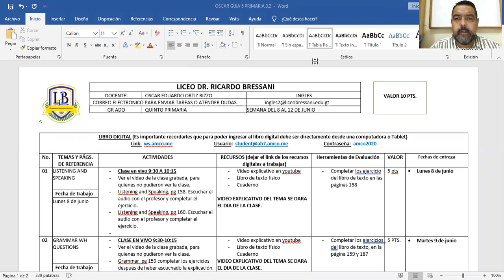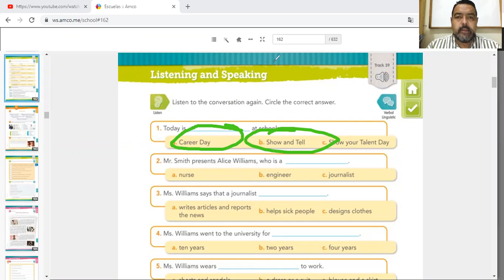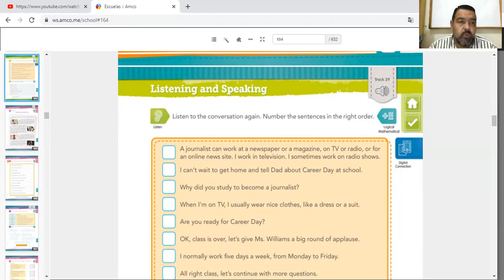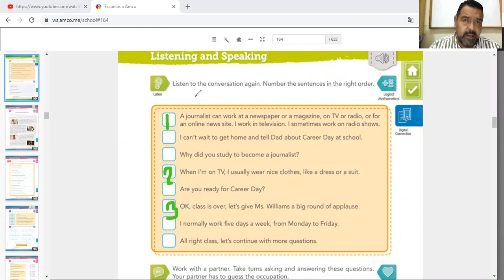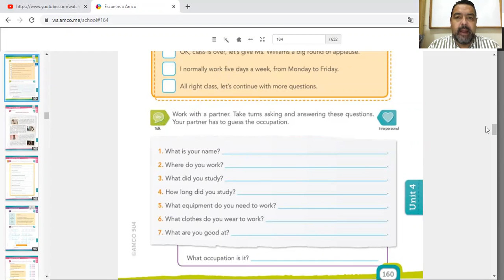5 PRIMARIA LUNES 8 JUNIO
CLASE EN VIVO PARA NIÑOS DE 5 PRIMARIA